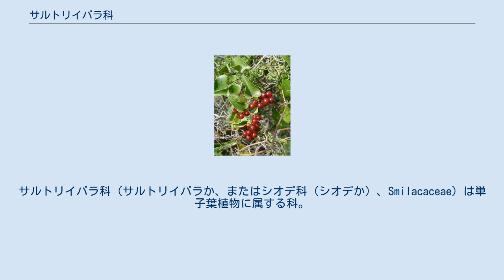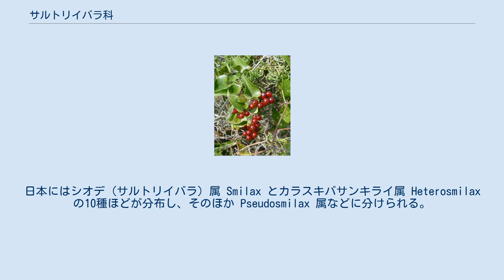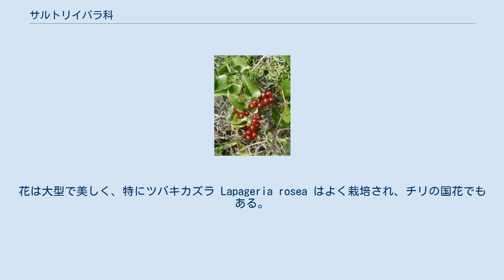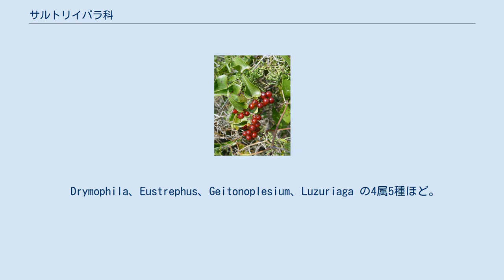サルトリイバラ科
サルトリイバラ科（サルトリイバラか、またはシオデ科（シオデか）、Smilacaceae）は単子葉植物に属する科。
 従来ユリ科に含められていたが、形態が他のユリ科植物と大きく異なるためクロンキスト体系では独立の科とされている。
 主に熱帯から亜熱帯にかけて分布し、いくつかの種は温帯に分布する。
 低木または草本で、多くはつる性、または他の物によりかかって伸びる。
葉は幅広い。
4-12属に分類され、375種ほどが知られている。
 クロンキスト体系でのサルトリイバラ科は4つのグループに分けられ、APG植物分類体系ではそれぞれを別の科としているが、そのうち狭義のサルトリイバラ科が圧倒的に多い。
以下グループ（APG植物分類体系での科名）に分けて述べる。
 狭義のサルトリイバラ科。
葉は幅広い心臓形、托葉が巻きひげになっているのが特徴（一部の種は葉柄で巻きつく）。
花は単性花で雌雄異株のものが多く、小型の花が散形花序をつくるものが多い。
果実は液果。
 2ないし4属、約370種が世界的に広く分布する。
日本にはシオデ（サルトリイバラ）属 Smilax とカラスキバサンキライ属 Heterosmilax の10種ほどが分布し、そのほか Pseudosmilax 属などに分けられる。
 つる性草本のシオデ Smilax riparia var. ussuriensis は山菜として知られ、栽培も試みられている。
木本のサルトリイバラ Smilax china は茎にとげがあり、秋に赤く熟する果実が美しいのでいけばなに用いられる。
また、西日本のかなり広範な地域では、柏餅のカシワの葉の代用としてこれを用いる。
 Philesia、Lapageria の2属2種。
南米南部に分布する。
花は大型で美しく、特にツバキカズラ Lapageria rosea はよく栽培され、チリの国花でもある。
 Drymophila、Eustrephus、Geitonoplesium、Luzuriaga の4属5種ほど。
南米南部とオーストラリア東部などに分布。
 Rhipogonum の1属6種ほど。
オーストラリア東部などに分布。
 ^ Smilacaceae in Flora of North America @ efloras.org（英語）